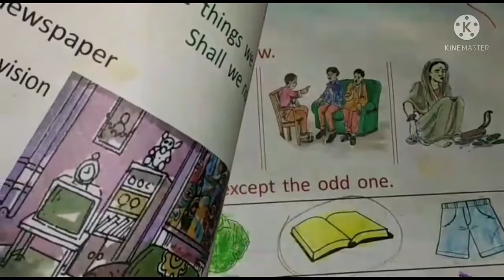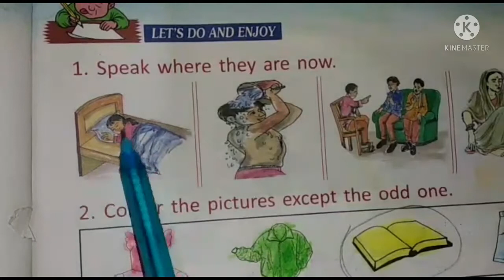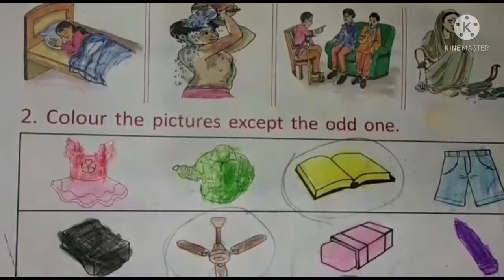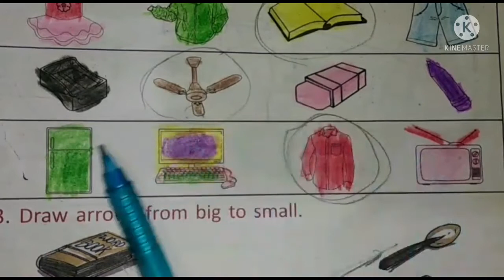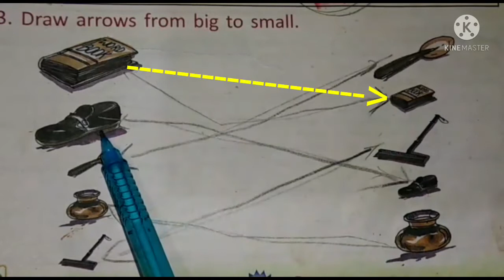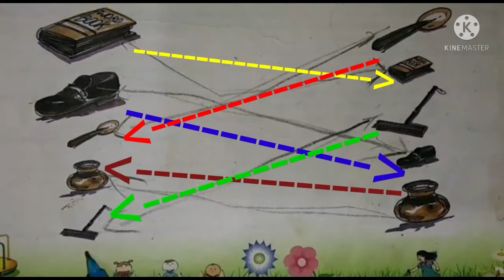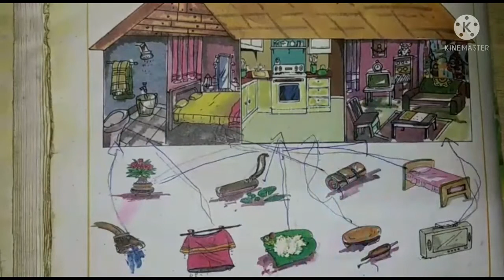Class-1/Learning With Joy/Household Objects/ Exercise- No. 1 to 4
Teaching by Mamata apa, SACIE, Dorada.